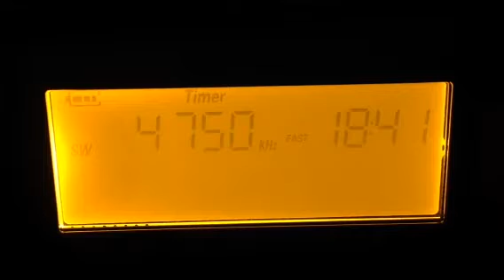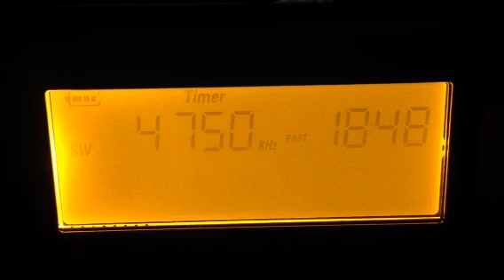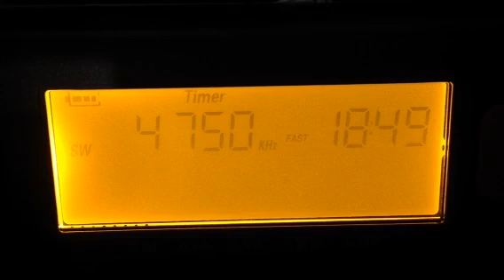4750 kHz Voice of Indonesia or BB ?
Rx ant. Active miniwhip
Rx xhdata d-808
Utc on the radio clock
Rx site UK